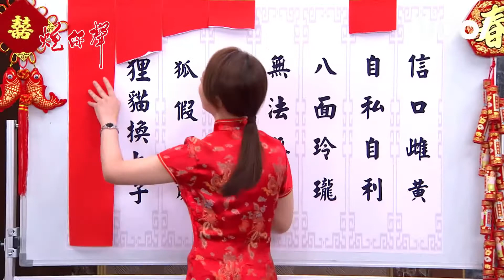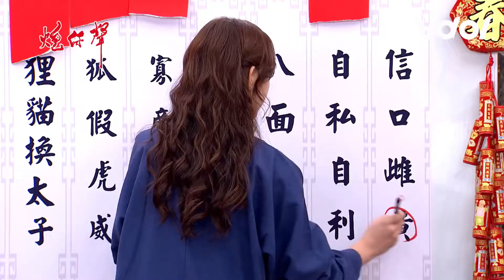Miao Zhen (苗真) - Cake in the face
The Sound of Happiness episode 357